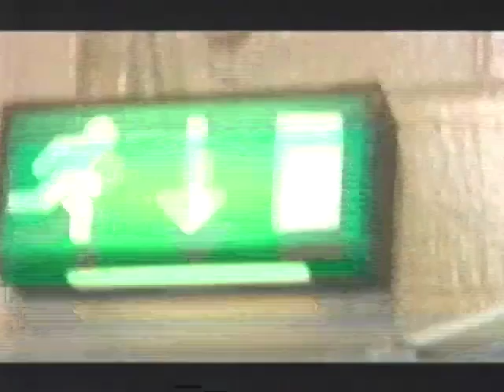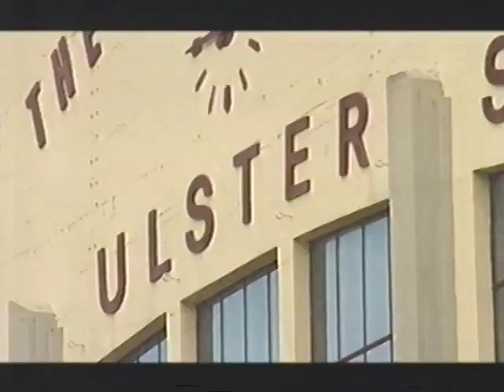Popstars - Part2 (ITV 2001)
Before their was X-Factor their was Pop Idol, before their was Pop Idol their was Popstars the rivals, before their was Pop Idol the rivals their was Popstars.

Popstars was a UK talent show series that was broadcast on ITV in early 2001. It was the first UK series of the international Popstars franchise, and was billed as a documentary on the formation of a modern pop group. The series began with audition rounds of aspiring singers (good and bad) performing songs before a panel of judges. The best performers were selected to come to London for further rounds of auditions. Over the weeks, the judges eliminated various singers from the auditions until just a few singers were left in contention. In the final weeks, five contestants were chosen by the judges to form the new pop group Hear'Say. The programme then showed the group recording and promoting their first single, documenting their first ventures into the music industry.

On a personal note I remember seeing the notorious Darius in Fabric Nightclub after this aired. I was drunk and went up to him and told him he was shit. I'm nice like that